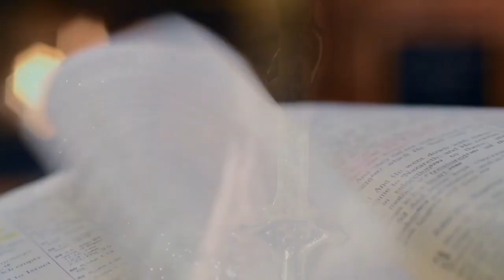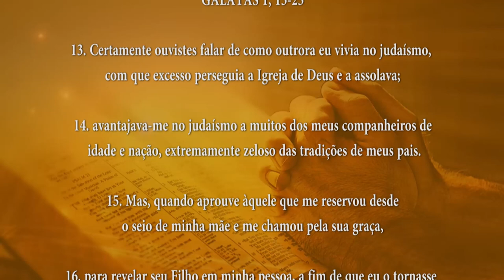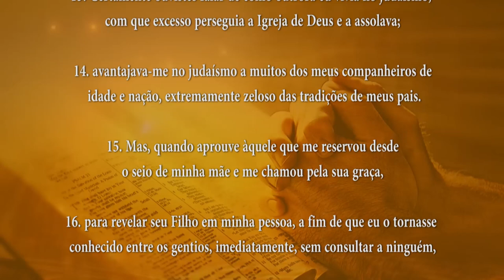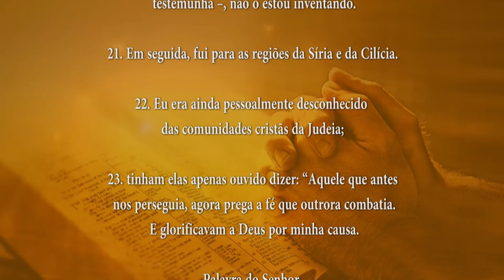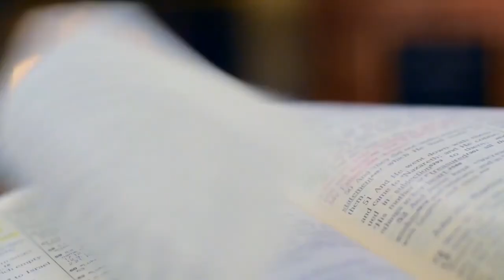PALAVRA DE DEUS MEDITADA 08/10/2024